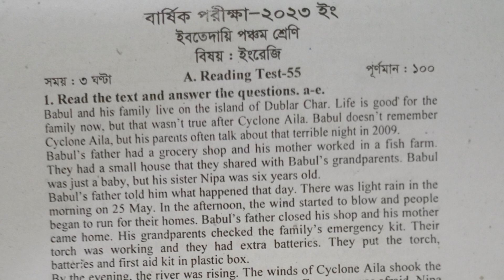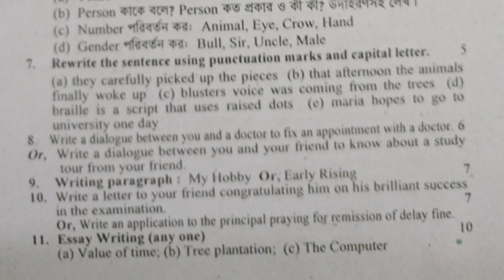বার্ষিক পরীক্ষা ২০২৩ ইংরেজি প্রশ্ন | Annual Exam 2023 English Question